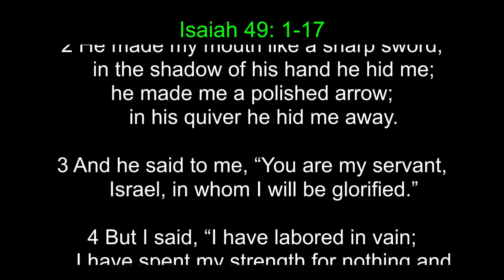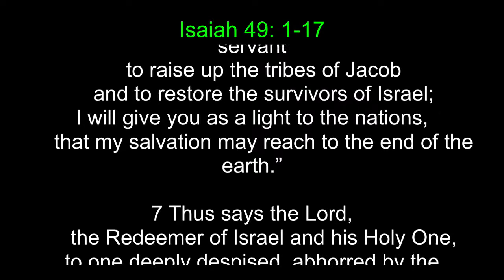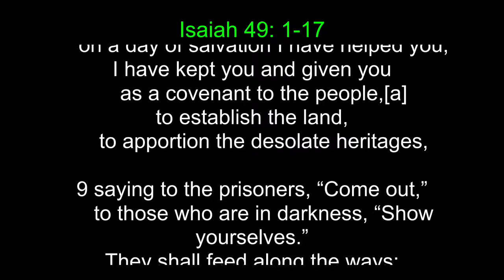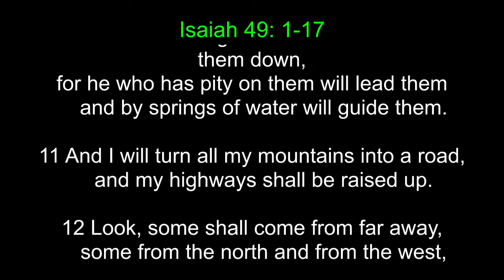St, James AME of Bartow, FL: Sunday Service - June 12, 2022